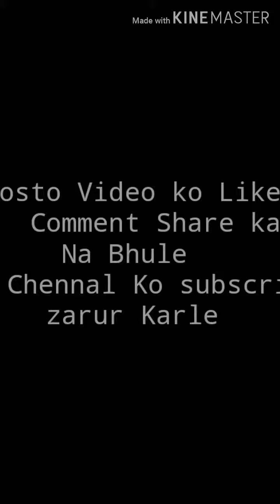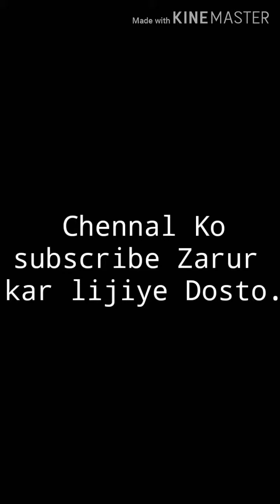New Tails design for bathroom.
Hi friends hamri new video agi hai . Ap Ko kesi lagi tails Comments Kar k zarur batiye ga or Ap la Bhoot Bhoot shukriya Hamri Video dekhne k liye .

 Video is about Natural Stones Tiles Cladding Pebbles for Exterior Design for Home and Garden.

Indian Front Outdoor Exterior Wall Tiles Design

tiles design,
Wall tiles design,
tiles design for front wall,
wall tiles design living room India,
tiles,
floor tiles design,
wall tiles,
front wall tiles design,
tiles wall design,
floor tiles design India,
tails designs,
home tiles design,
new tiles design 2019,
wall tiles India,
tiles floor design,
front tiles design for home,
exterior wall tiles design,
front elevation tiles,
home tiles,
outdoor tiles design,
bathroom tiles design,
wall tiles design outdoor,
wall tiles design living room,
tile design,
front wall designs,
elevation tiles design for home,
elevation tiles,
home front design,
taels home,
wall design,
bathroom tiles design India,
house front design,
wall design,
house front design Indian style,
tiles design for home,
tiles design living room,
wall tails,
outdoor wall tiles,
tiles designs,
tiles designs,
exterior design of houses in India,
tiles floor design in India,
front design of house,
tiles floor design picture,
house tiles design,
wall tails designs,
tiles ki design,...

Thank you so much for witching my Vide ...2  My All Friends .🙏.🙏.